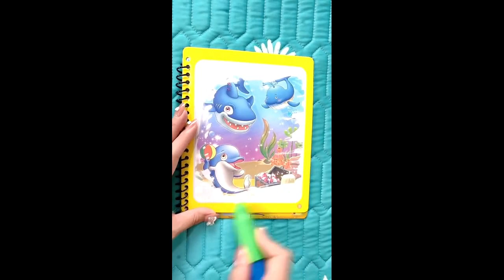toy for kids